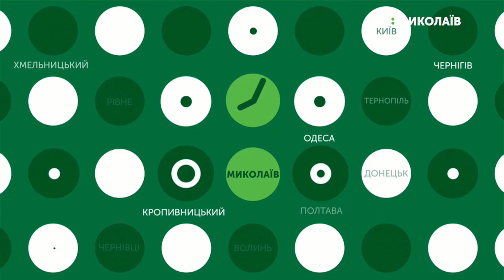26.06.2019. Новини. 13:30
Новини
Інформаційна картина дня (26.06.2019) поглядом кореспондентів телеканалу UA: Миколаїв (випуск новин — 13:30):
- Рятувальники перевіряють повідомлення про замінування;
- Миколаївці долучилися до акції "Намалюй життя в любові - Україна";
- нову купюру номіналом 1000 грн показали в Нацбанку.